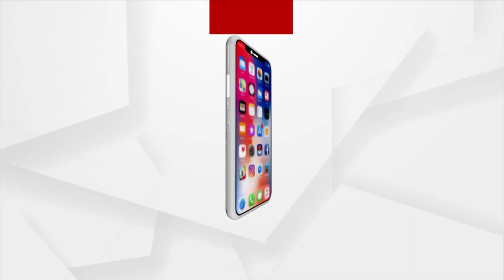Cuttack: BJP Stage Protest In Front Of Panchayat Office In Kandarpur